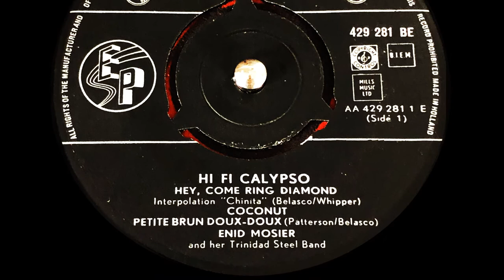Enid Mosier - Petit Brun Doux Doux (Edit) (Philips429 281 BE)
Exotica
POPCORN, NORTHERN SOUL, LATIN, SKA, R&B